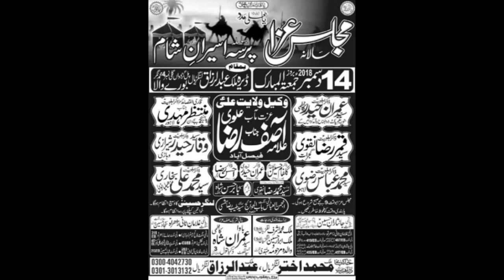Zakir Syed Muhammad Ali Bukhari I YadGar Majlis 14 Dec 2018 I Burewala